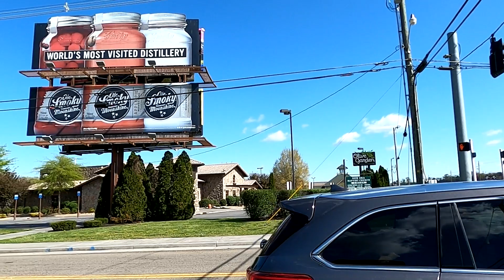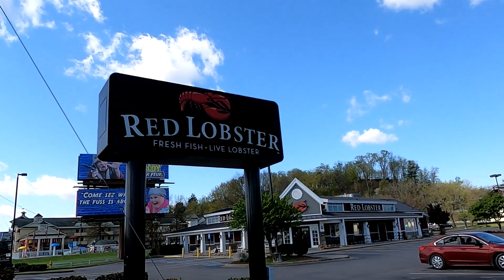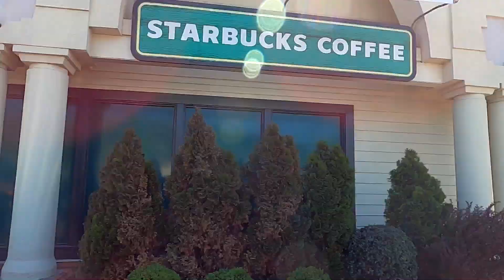NO LINE DINING!!! BEAT THE CROWD AND EAT STRESS FREE.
THE GREAT SMOKY MOUNTAINS and Vacation Station TV offers you the viewer the opportunity to travel with us wherever we go. Here or abroad you are always our VIRTUAL guest. OUR GOAL IS TO BRING YOU FUN INFORMATIVE AND EXCITING VIDEOS OF THE MOST BEAUTIFUL PLACES ON EARTH. THE SMOKY MOUNTAINS, PIGEON FORGE.GATLINBURG TN. SEVIERVILLE. THE SMOKY MOUNTAIN NATIONAL PARK. SMOKY MOUNTAINS SCENERY and more .We are a full service channel that offers the viewer many options for Visiting new places as well as visiting the places we go Virtually. Come with us to the JEEP INVASION,The ROD RUN,  , FALL FEST, WINTER FEST, SPRING FEST, CHRISTMAS FEST, CHILI COOK OFF and so much more. We'll show you where to get the cheapest Hotels, the best Hotels and how to avoid the TRAFFIC JAMS  that sometimes happen. Marie and I travel to many locations and you are invited to Take a seat in our Virtual Tour Bus. Please help us GROW. Thank you VACATION STATION TV is FAST becoming the most watched channel for Travel information as well as showing you how to have FUN while your vacationing . And always be on the LOOKOUT for some of our Fantastic GIVEAWAYS. Thanks